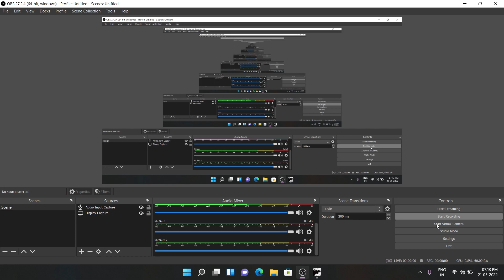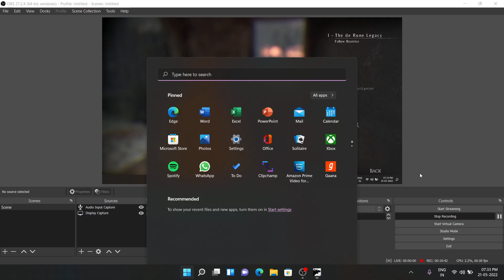A Plague Tale Innocence